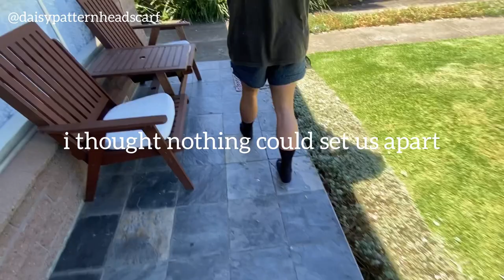Deja vu - Daisy Pattern Headscarf (Official video)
Deja vu - Daisy pattern headscarf
Geelong, Victoria 📍

Thank you all for helping and supporting me to reach this point

also out on spotify and apple music